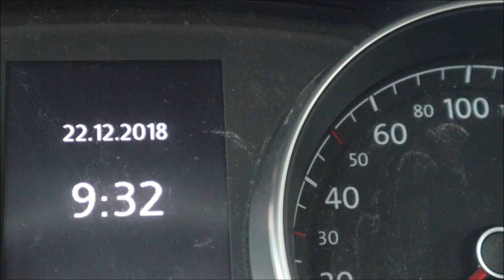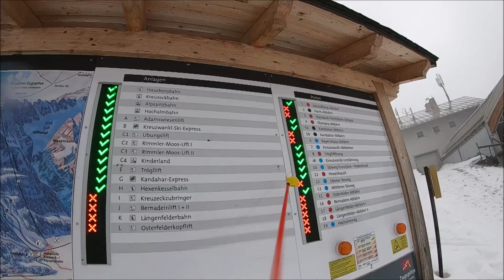Was treibt uns an...? Motivationsvideo und Weihnachsgrüße - Skitour Garmisch Classic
Frohe Weihnachten und einen guten Rutsch ins neue Jahr wünsche ich euch von ganzem Herzen. Danke für eure Loyalität - gehen wir gemeinsam diesen Weg weiter!

Schlechtes Wetter, Regen, Kälte, Wind - Was sind deine Ausreden?

Wenn es euch gefallen hat lasst doch gerne einen Daumen nach oben da👍 und natürlich würde ich mich freuen wenn du meinen Kanal abonnierst.🤝📺🔔 INFOS ZU MEINER AUSRÜSTUNG FINDET IHR GANZ UNTEN IN DIESEM TEXT.

Ausgangspunkt: Garmisch 710m
Sonnenstunden:  0 h
Temperaturen:  -4 °C bis +5 °C
Schwierigkeit: Einfach
Höhenmeter: 1360 Hm (mit allen Gegenanstiegen)
Distanz: 20 Km
📌GPS / Daten / Map  - Suunto Movescount

►RUCKSÄCKE

18L GELB
20L GRAU
28L GRAU
28L BLAU SKITOUR
35+ SCHWARZ

►WASSERVERSORGUNG

►BEKLEIDUNG

►GPS UHR

►NOTFALLAUSRÜSTUNG

►STÖCKE / POLES

►EYEWEAR  / AUGENSCHUTZ

►STIRNLAMPEN

200 LUMEN
450 LUMEN
700 LUMEN
900 LUMEN

►KLETTERAUSRÜSTUNG

►HANDSCHUHE

►SOCKEN

►EISPICKEL / EISGERÄTE

►STEIGEISEN

►CAMERAS

►POSTWORKOUT